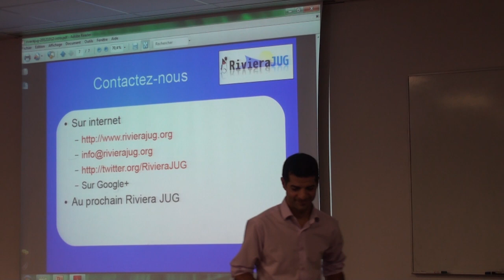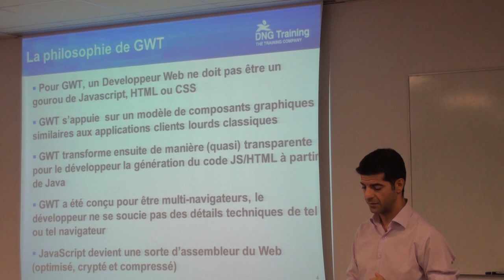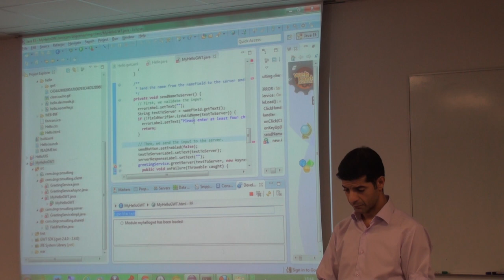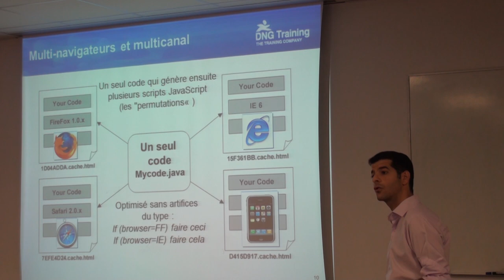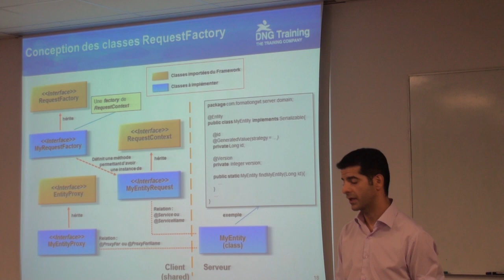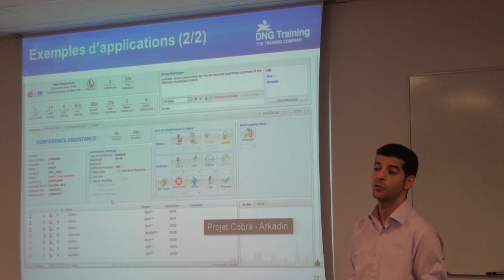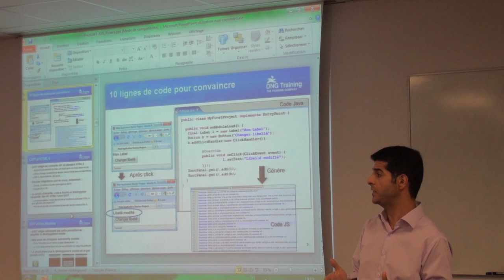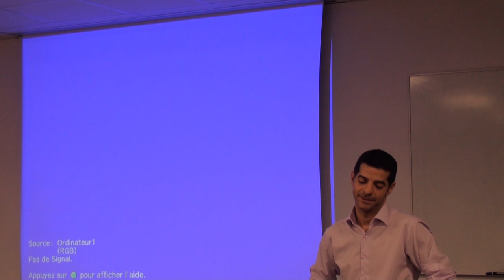GWT 2.5 & HTML 5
"GWT 2.5 & HTML 5" par Sami Jaber, au Riviera JUG (12 octobre, 2012).